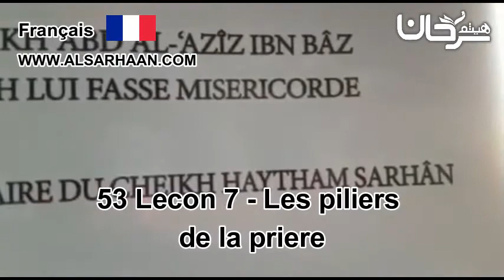🇫🇷 53/01 Lecon 7: Les piliers de la priere.